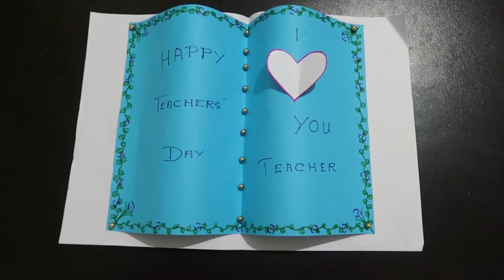Happy Teachers' Day